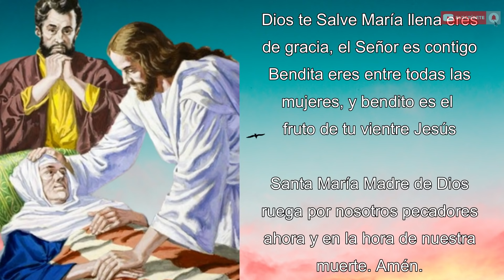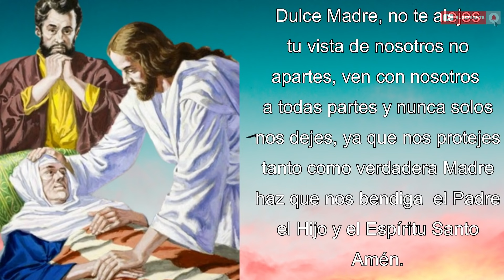🌹SANTO ROSARIO POR LA SALUD Y SANACION DE LOS ENFERMOS🌹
MUCHAS GRACIAS POR TU DONATIVO👇
Nos ayuda a seguir creando contenido, DIOS TE BENDIGA

Este Santo Rosario es para todas aquellas personas que están atravesando por una enfermedad, por las personas que aun se encuentran con Covid 19, por los familiares de los enfermos. para que Dios nuestro Señor les regale la fortaleza para poder sobrellevar la enfermedad, y la paciencia para cuidar a los familiares enfermos.

Comparte con tus familiares y amigos para que la bendición llegue a mas personas.